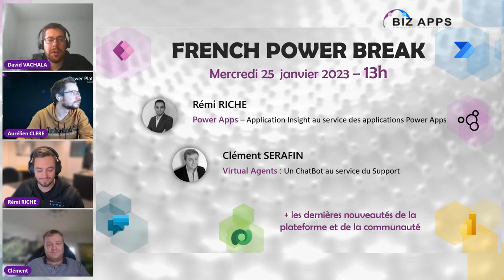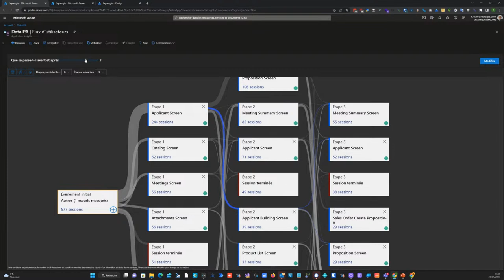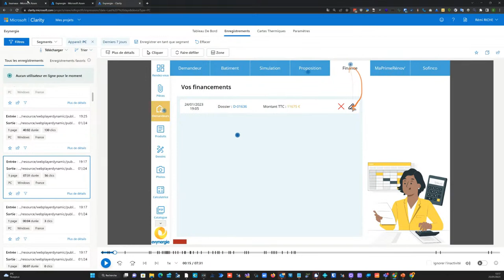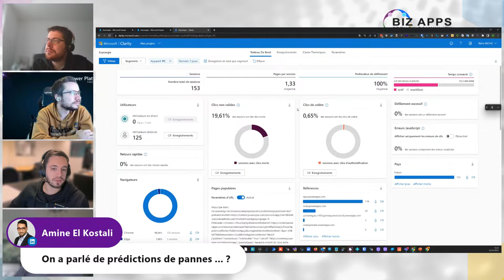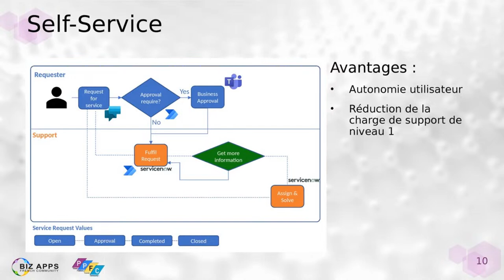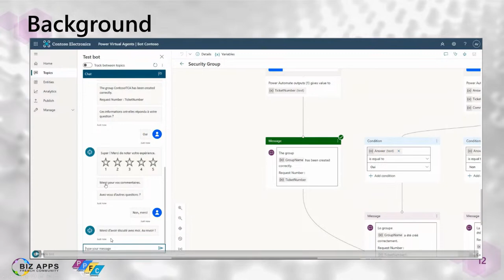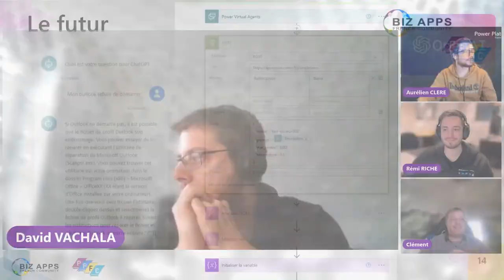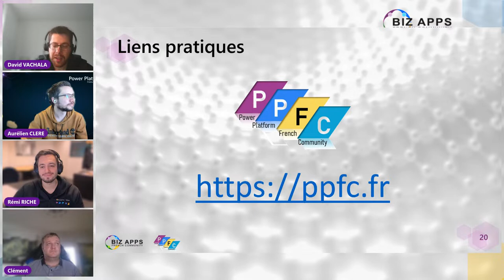French Power Break - Janvier 2023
L’association Biz Apps French Community, membre organisateur du Power Platform French Summit vous invite au French Power Break !
🗓 Au programme :

👉 Rémi RICHE animera la session :
"Power Apps : Application Insights au service des applications Power Apps"

👉 Clément SERAFIN animera la session :
"Power Virtual Agent : Un chatbot au service du support"

👉 Nouveautés Power Platform et liens utiles